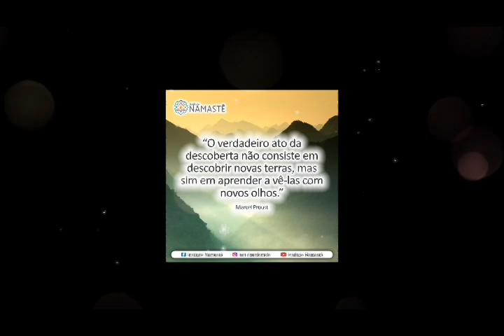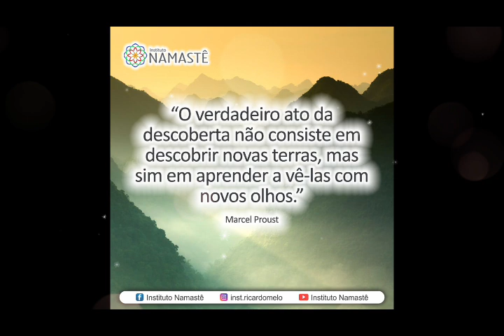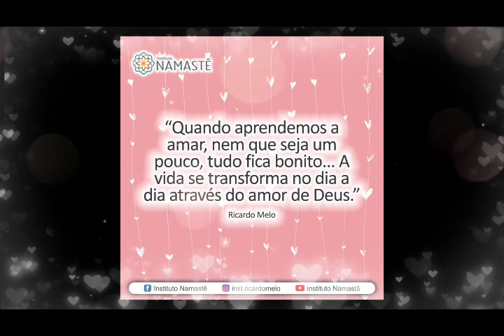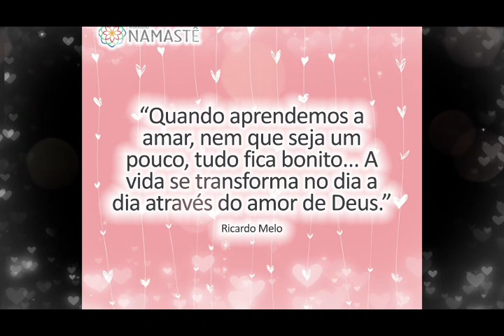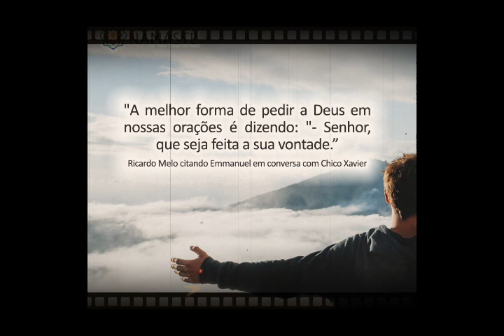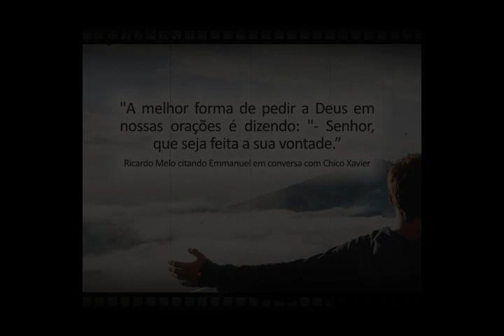Pílulas Inspiradoras - Construa seu Projeto de Vida!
🚨 É HOJE!!!
A JORNADA DA LIBERDADE FINANCEIRA, às 20:30hs no canal do YouTube

2. Participe do EVANGELHO NO LAR, DIARIAMENTE, às 10:30hs